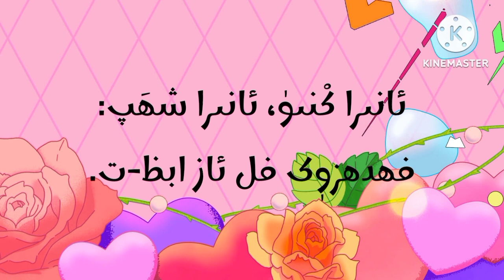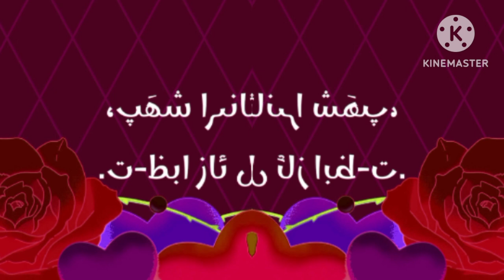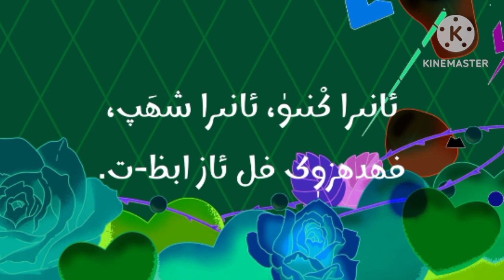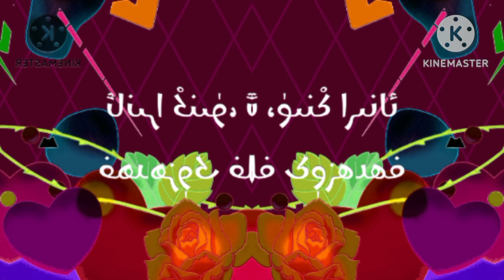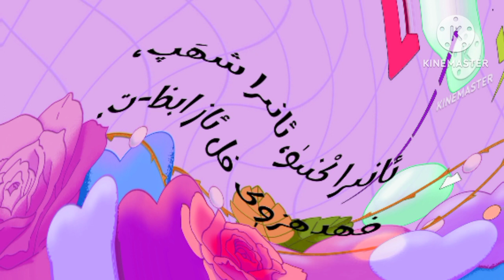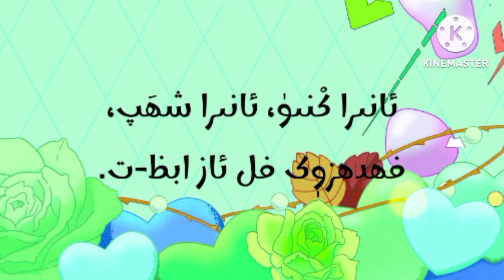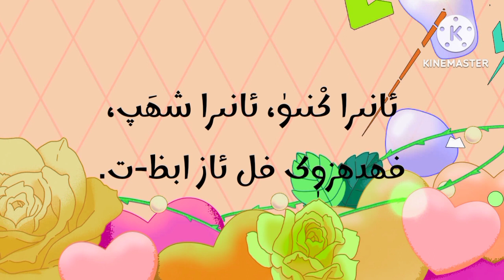Hungarian Alphabet Song Effects (Sponsored by 4K Jelki Intro Effects)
List of KineMaster video effects:
Normal 0:00
Confusion X 1:00
G Major 2:00
Luig group 3:00
V Major 4:00
Does Respond 5:00
Goo Goo Gaa Gaa 6:00
Green Lowers 7:00
Mary Group 8:00